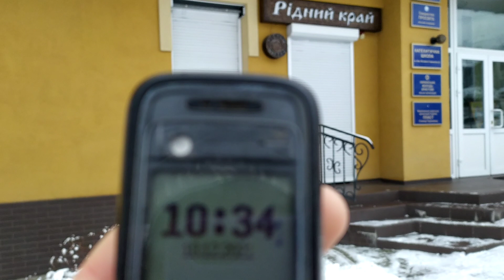Трускавець 2021: від бювету вулицею Стебницькою на Івасюка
Трускавець 2021: від бювету вулицею Стебницькою на Івасюка 10 грудня 2021 р.
Відтепер маєте можливість подякувати команді Львів Депо або привітати з прийдешніми святами не лише на словах ;) Підтримавши нас, Ви зможете отримувати більше задоволення від контенту!